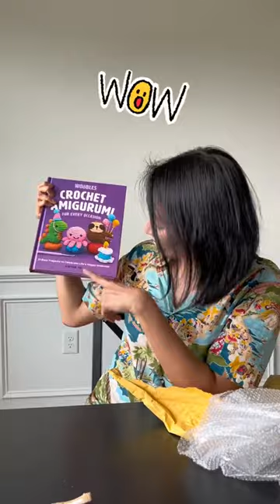Unboxing Crochet Amigurumi for Every Occasion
It's here! I wrote a book - Crochet Amigurumi for Every Occasion - and I've got my hands on an early copy! It's coming out October 11, 2022 and is filled with 21 adorable beginner-friendly patterns for those special moments in life. Pre-order wherever books are sold: